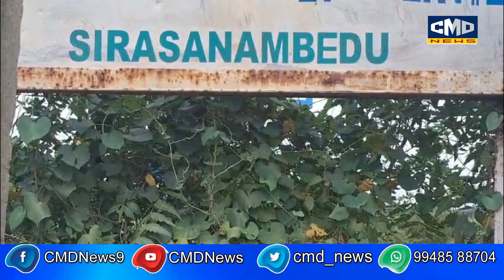అడవి లో వ్యక్తి అనుమానస్పద మృతి...